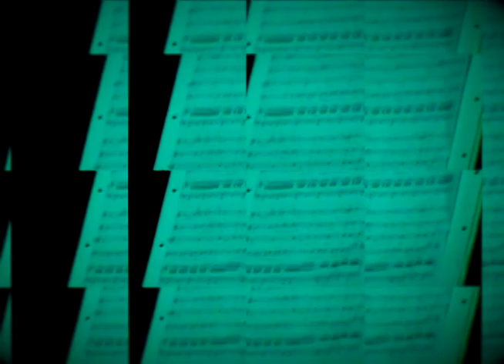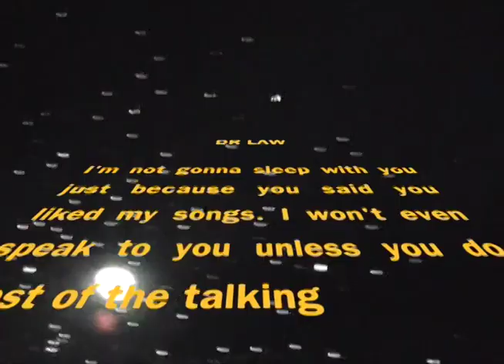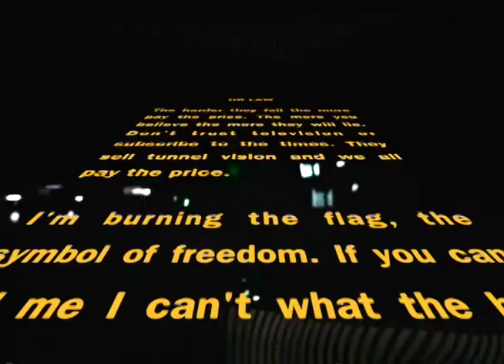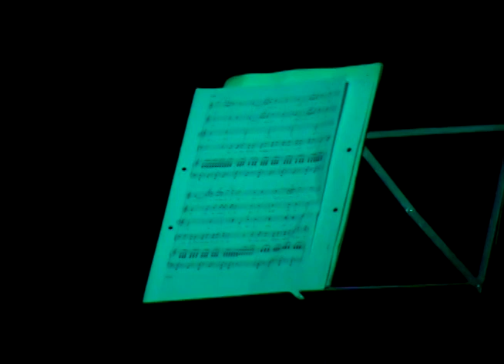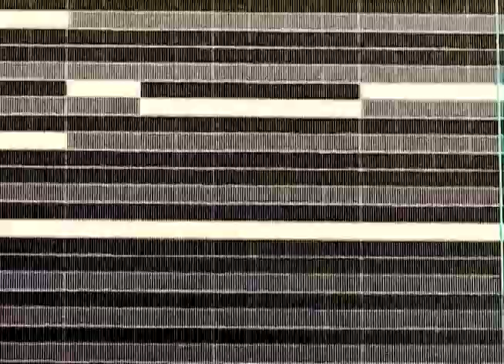Dr Law - live backdrop - no sound